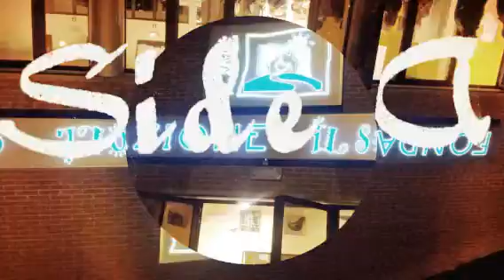"STORIE ALLO SPECCHIO" Fabio Cicaloni e Paola Salvestroni x la Fondazione Il Sole Onlus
Il tema del "doppio" con "STORIE ALLO SPECCHIO" ALLA FONDAZIONE IL SOLE: Giovedì 14 Novembre 2013 alle ore 21.15, al centro sociale di via Uranio in cui si è svolto  lo spettacolo teatrale.
-Narrazioni tra parole  e musica sul tema del "doppio" -
Uno spettacolo che ha per protagonisti il regista, attore e cantante Fabio Cicaloni e Paola Salvestroni, autrice, filosofa ed insegnante.
I due artisti sono i protagonisti ma anche ideatori e arrangiatori dello spettacolo:
Paola Salvestroni, autrice di testi poetici e teatrali  e Fabio Cicaloni, noto attore e cantante (attualmente direttore della Compagnia "I Teatranti di Fabio Cicaloni").

La piece teatrale - basata sui testi di Dostoevskji, Chamisson, Hawthorne e Pirandello --
accompagna gli spettatori attraverso testi ispirati a opere di grandi autori delle letteratura europea e canzoni indimenticabili della tradizione musicale italiana, in un affascinante viaggio alla ricerca dell'altra parte di noi, quella più nascosta e suggestiva.

L'evento è stato realizzato e arrangiato dai due artisti espressamente per la raccolta di fondi per la Fondazione Il Sole.

La Fondazione IL Sole Onlus ringrazia con sincera stima ed affetto i due artisti che, oltre ad realizzare, mettere in scena lo spettacolo, lo hanno fatto in modo totalmente gratuito, senza compensi, anzi, magari anche con qualche piccola spesa personale: grazie davvero di cuore!